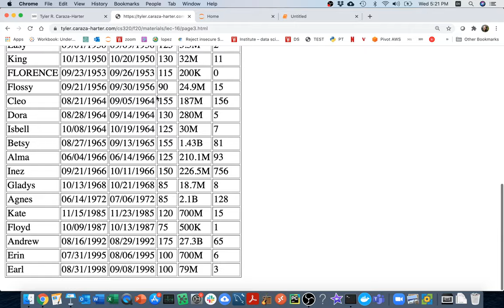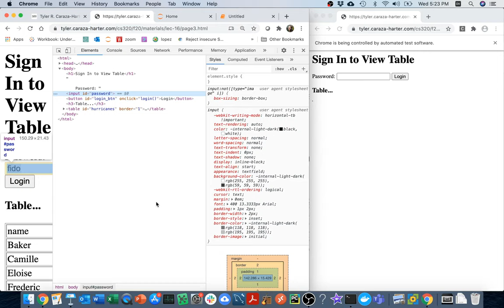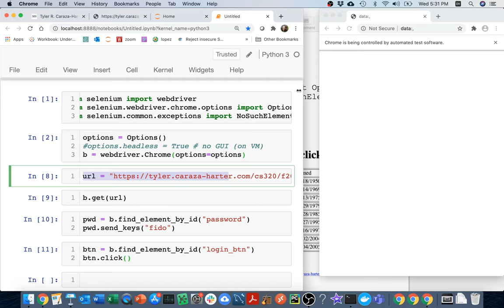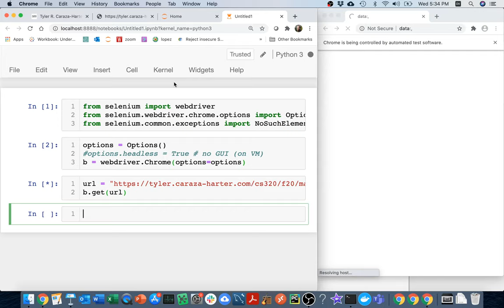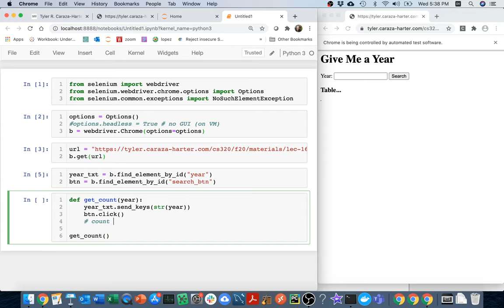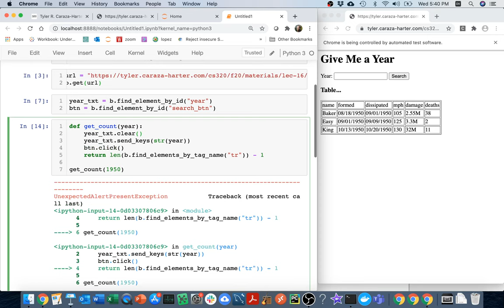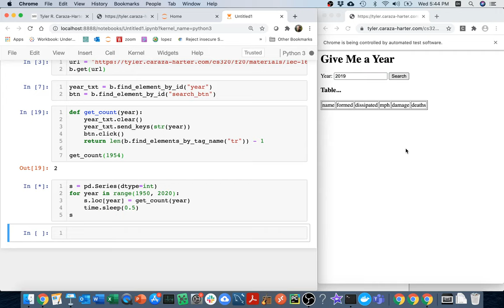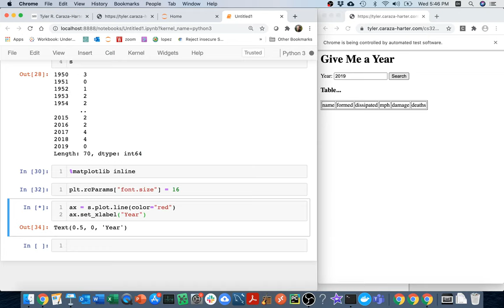CS 320 Mar3-2021 (Part 1) - More Selenium